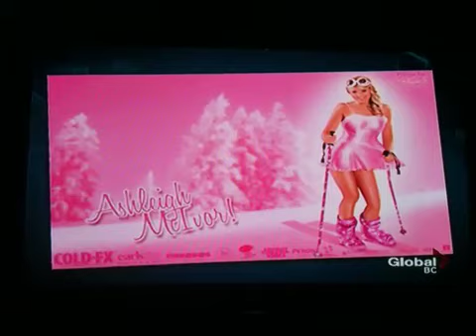Pin Ups for Pink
Erin Cebula talks about the Pin Ups calendar